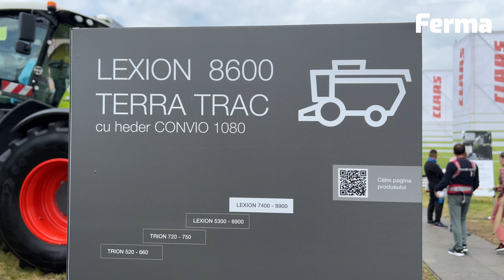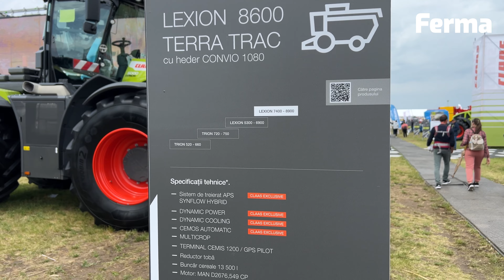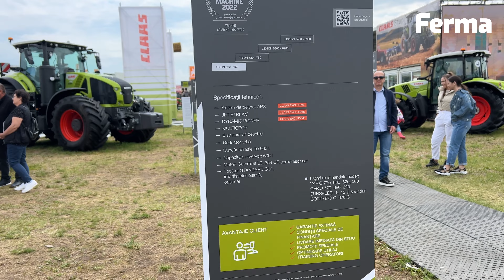Noutăţi CLAAS pentru campania de recoltat 2023